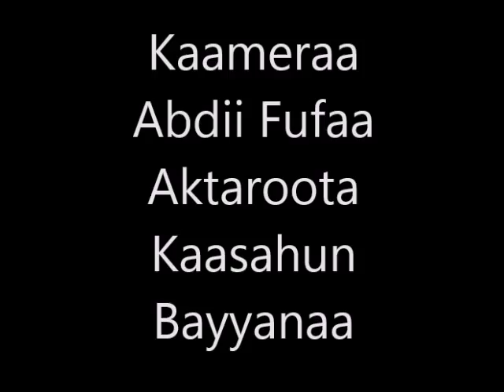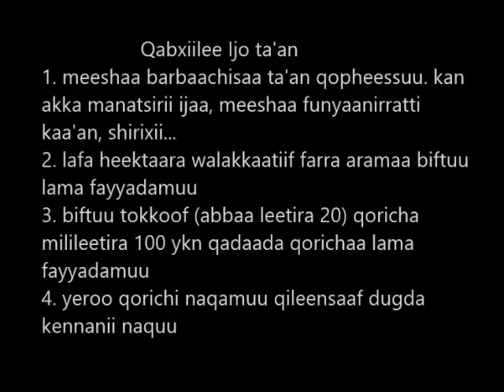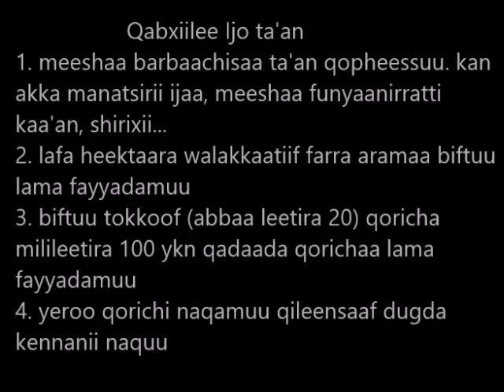Wolmera Herbicide Application